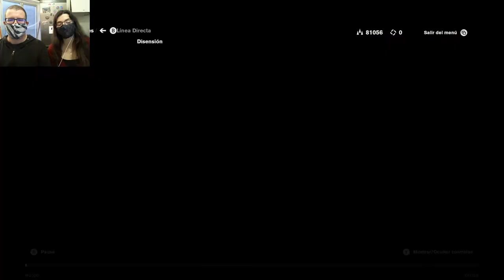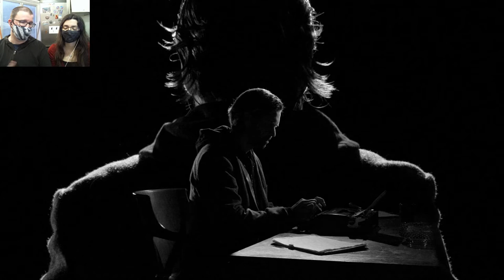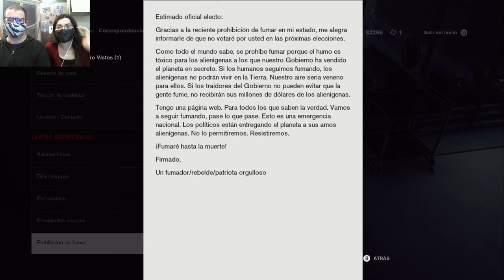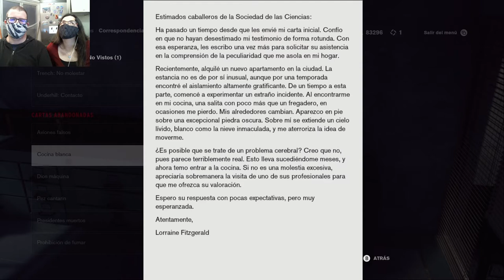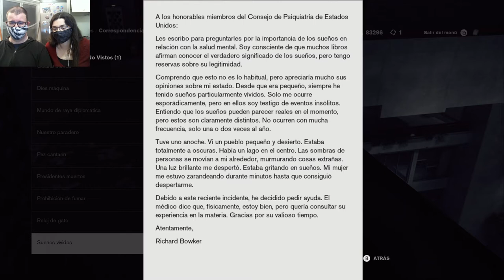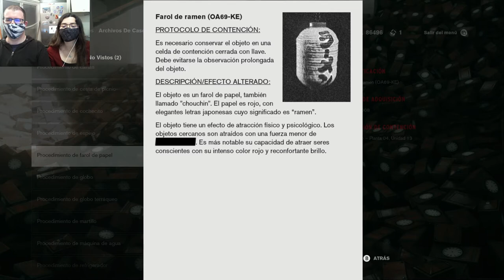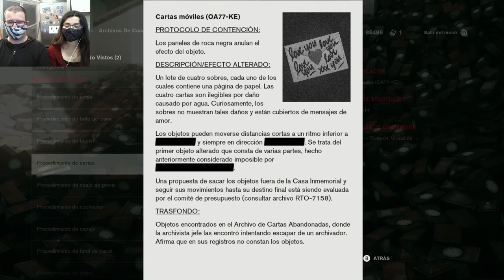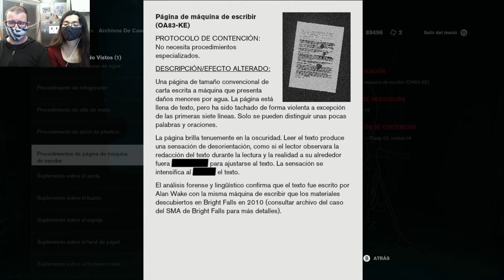Cartas reencontradas | Control 23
Todas las oficinas de Correos son así, ¿no?